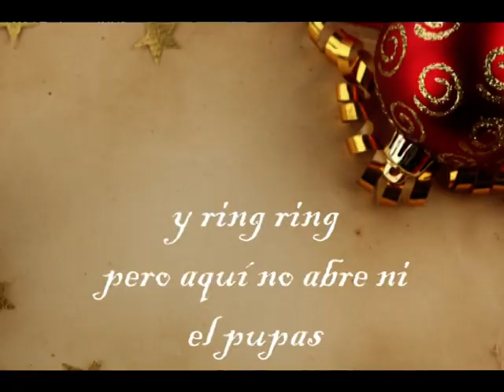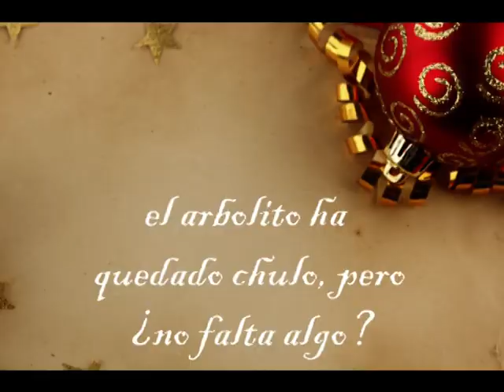manuel agra. feliz anvidad